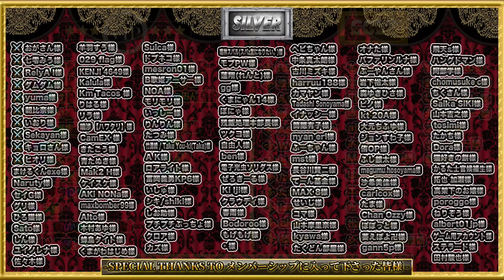【リゼロ14話 海外の反応】鬱回の極み！絶望の光景に絶句し胸を痛めるニキ！スバルの言動に再び幻滅からの大ショックへ‥【Re:ゼロから始める異世界生活1期 Re:ZERO EP14 Reaction】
【リゼロ14話 海外の反応】Re:ゼロから始める異世界生活 海外の反応【リゼロ1期 海外の反応 / リゼロ1期14話】

チャンネル運営の大いな手助けになる為、ぜひご検討いただけますと幸いです🙇

動画の内容については、各権利所有者様に不利益のないよう、細心の注意を払って制作しておりますが、
万が一、ご迷惑をお掛けしてしまっております場合にはお手数ですが
各権利所有者様ご本人様よりこちらまでご連絡お願い致します

※【注意：虚偽申請禁止について】権利者を装う虚偽の連絡・申請は禁止されております

当チャンネルでは、著作権法第32条第1項「引用」及びフェアユースに当たるものとして、アニメの映像・音楽を使用しております。